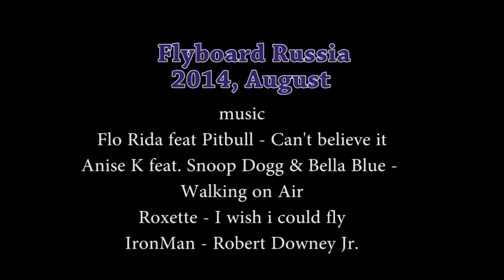FLyBoard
music
Flo Rida feat Pitbull - Can't believe it
Anise K feat. Snoop Dogg & Bella Blue - Walking on Air
Roxette - I wish i could fly
IronMan - Robert Downey Jr.